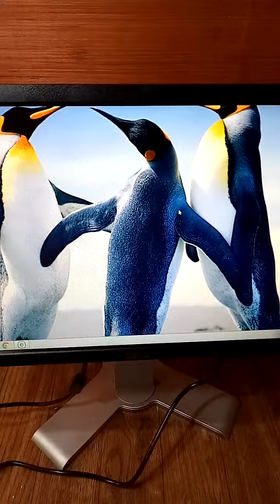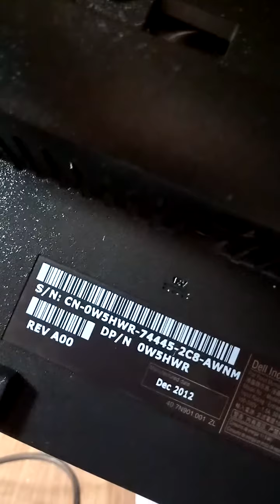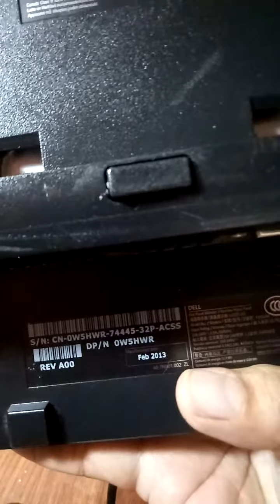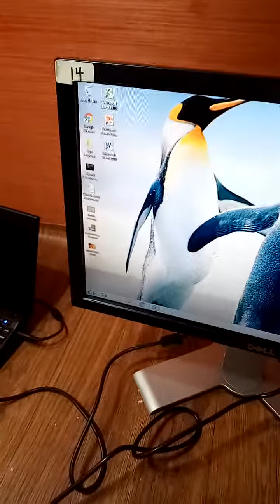4pcs monitor order to Mr Joe from iloilo